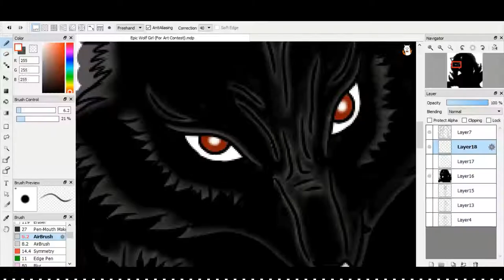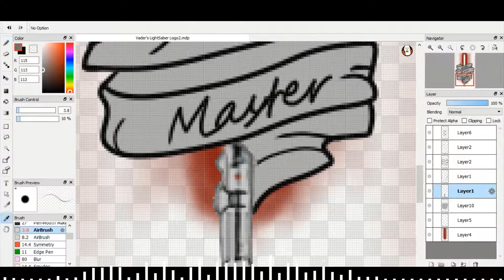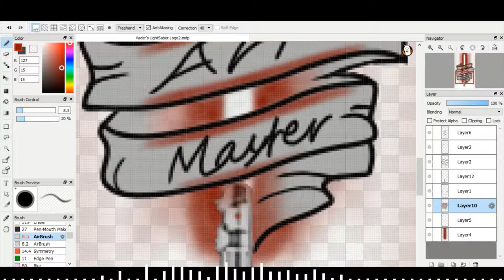Extra Recordings from the Art Vault + New and Improved Logo!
Hey guys, just some extra footage here that I never got around to making into a video, I recently redesigned my logo (footage of that in the video) let my know what you think of it, is it better? do you like it at all? or do you like the old one more? Also the wolf is just something random I made for fun. (Also I made the sound bar effect smaller in this one, let me know if it's better or you liked it more before).

🔥Shout Out to his channel!🔥

Original Composer of the Naruto OST: Yasuharu Takanashi (高梨康治)